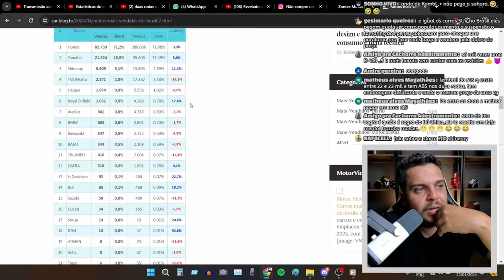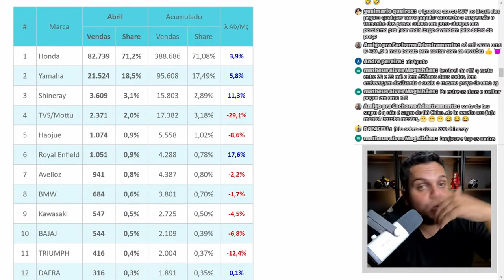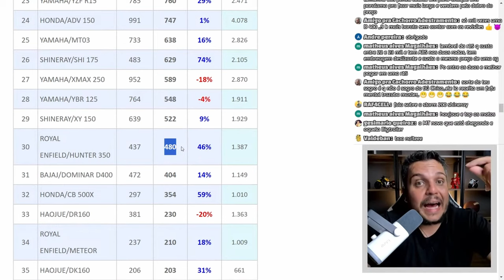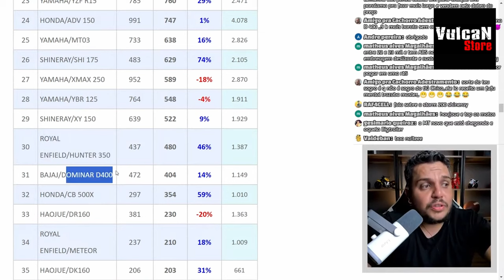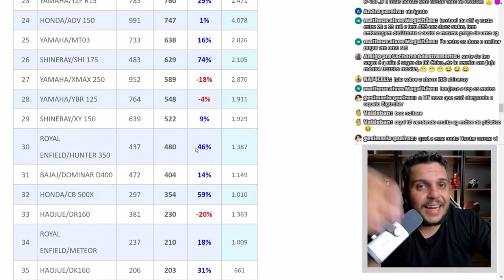🚨OUTRA INDIANA COLHENDO RESULTADOS NO BRASIL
✅Haya Creations✅
Film Maker
✅Vulcan Radical Store✅
Endereçõ: Rua Marquês do Herval, 95 - Centro
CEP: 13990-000